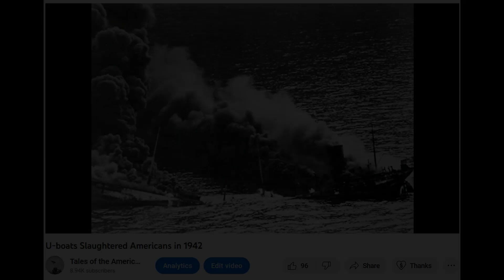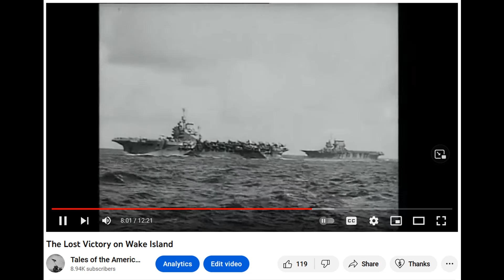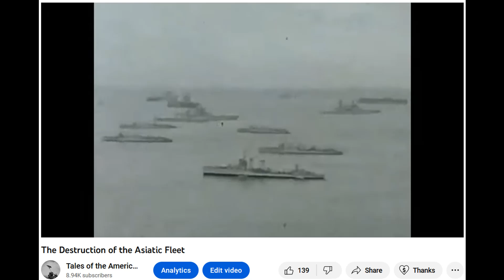American Military Disasters in 1942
The six months after the United States declared war on Japan in December 1941 were disastrous. Political treachery and military incompetence led to a series of major military defeats despite years of preparation. Official American history portrays President Franklin Roosevelt and his team of Admirals and Generals as great professionals. Actual history proves they were incompetent clowns who caused embarrassing defeats that the American media covered up. Most of this history remains hidden to this day, especially in school and college textbooks.

HIGHLIGHTS OF MOBILIZATION, WORLD WAR II, 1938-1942; Office of the Chief of Military History; Department of the Army; Dr. Stetson Conn; 10 March 1959;

Related Tale: “Treachery of US Army Generals in World War II”; treason and incompetence in the Philippines;

Related Tale: “The Destruction of the Asiatic Fleet”; twenty American warships were sunk in a disorganized defensive effort;

Related Tale: “World War II Suicide Missions”; The Doolittle Raid failed;